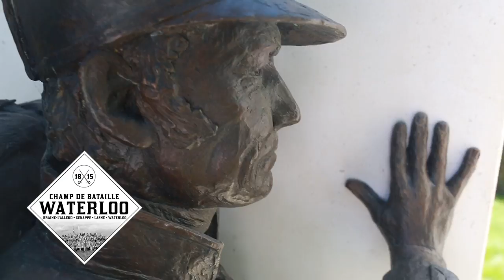HOUGOUMONT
Cette ferme fortifiée fut le cadre de combats meurtriers. Position avancée protégeant l'aile droite des alliés au même titre que la ferme de la Haie-Sainte et la ferme de Papelotte, Napoléon y déclencha l'action le 18 juin vers 11h30. Ce qui ne devait être au départ qu'une manœuvre de diversion est devenu le point le plus violent de la bataille